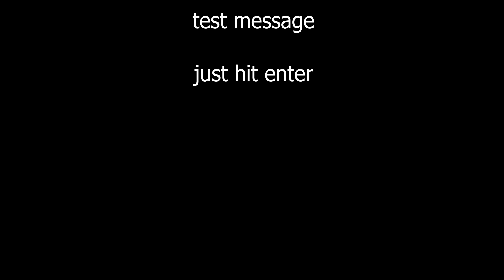Test File 001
Fly By Video Pros LLC is a DJI Authorized Dealer, Certified FAA Small Unmanned Aircraft Pilot.

We Provide sales, repairs & service of aerial photography and videography. and are an Authorized DJI Dealer for Phantom 2, Phantom 3, Phantom 4, Mavic, Inspire 1, and more!